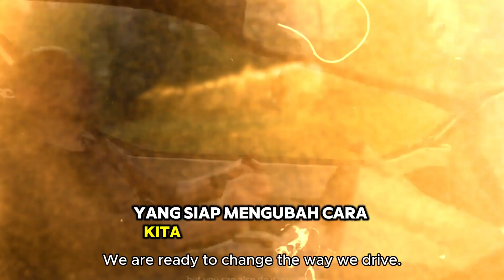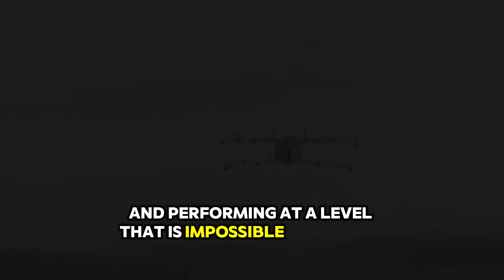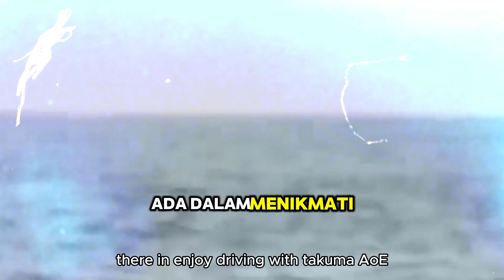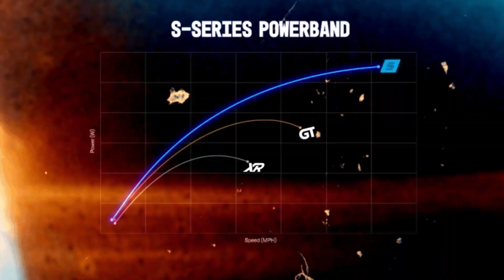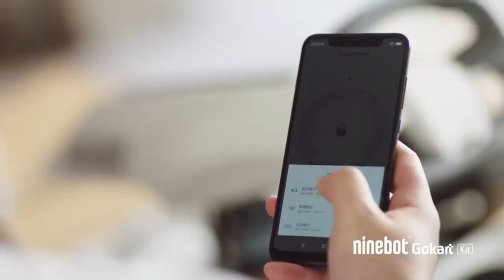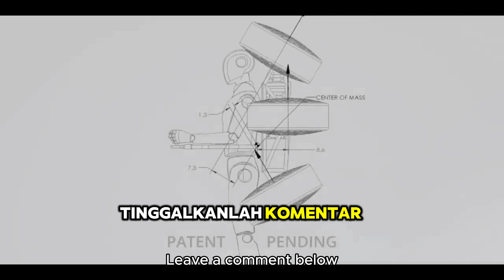10 Kendaraan Luar Biasa yang Mesti Kalian Lihat!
Selamat datang di channel kami! Dalam video ini, kami akan memperkenalkan Anda pada 10 kendaraan paling inovatif yang siap mengubah cara kita berpindah dari satu tempat ke tempat lain. Mulai dari sepeda listrik hingga kendaraan terbang, teknologi-teknologi terbaru ini menawarkan solusi mobilitas yang unik dan futuristik.

Duduklah santai dan nikmati perjalanan melalui inovasi teknologi ini! Tinggalkan komentar tentang kendaraan mana yang paling Anda sukai dan bagikan video ini dengan teman-teman Anda!

Timestamps: 0:00 - Intro 00:42 - Terra Glide 01:45 - Indem Mob Presentation Sub G2 02:44- Sky Pack V1 03:48 - Sunswift 7 04:48 - Podbike eBike 05:30 - Emotion Aircraft 06:31 - Twike 5 07:27 - Takuma EOW 08:23 - Onewheel GTS Series 09:17 - Segway Ninebot 10:17 - Outro

Jika kalian suka chanel ini, tolong disuport ya dengan menekan tombol lonceng dan subscribenya. Agar saya semangat membuat konten pengetahuan seperti ini.
Selamat menonton.